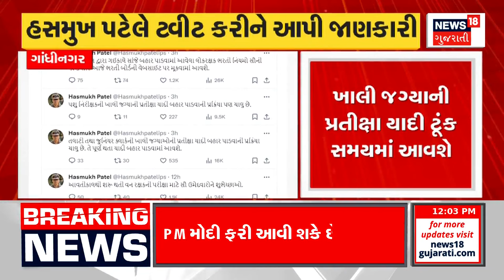PM Modi Gujarat Visit: ફરી એક વાર ગુજરાતની મુલાકાતે આવશે પ્રધાનમંત્રી | Dwarkadhish | Gujarati News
PM Modi will visit Gujarat in the coming days. Meanwhile, he will inaugurate the signature bridge of Dwarka.

પીએમ મોદી આવનારા દિવસોમાં ગુજરાતની મુલાકાત લેશે. આ દરમિયાન તેઓ દ્વારકાના સિગ્નેચર બ્રિજનું લોકાર્પણ કરશે. n18oc_devbhoomi-dwarka